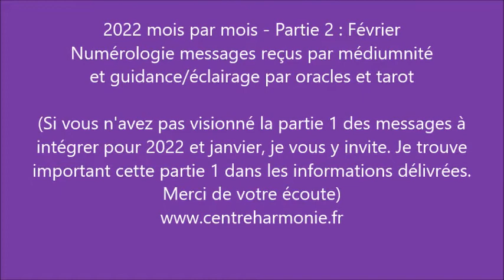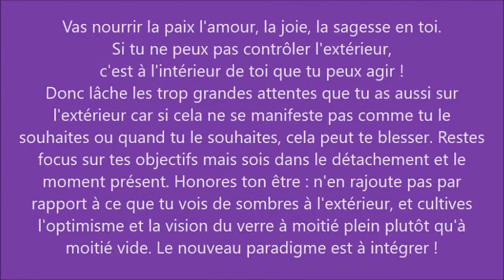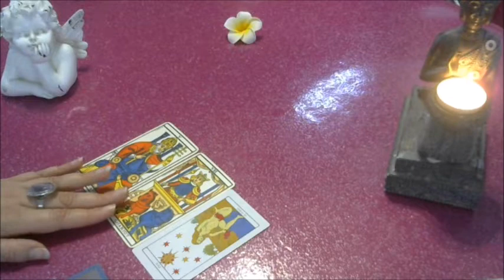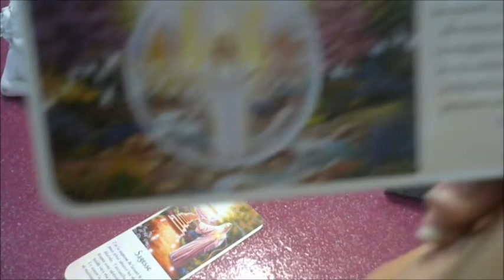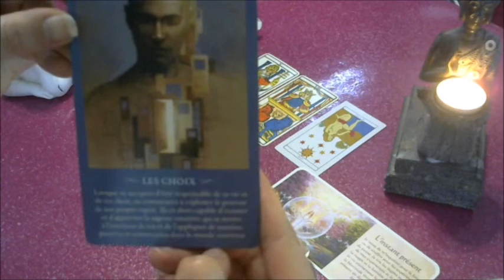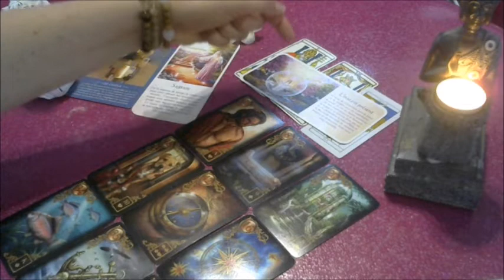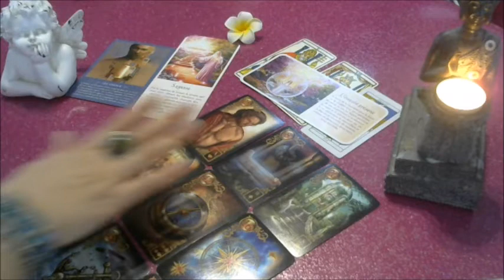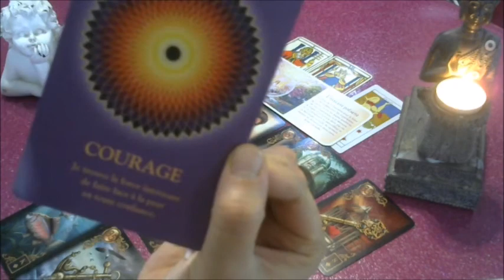2022 PARTIE 2 /12 Février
2022 Partie 2 Février
Guidance conseils février
numérologie février 2022

Guidance conseils d'Herelliah Médium Numérologue Coach Thérapeute Hypnothérapeute
Formatrice en numérologie Formatrice en psycho-énergétique :
magnétisme & psycho, Reiki médecine douce japonaise, Energie Source,
Triangle d'Or d'Isis, Energies égyptiennes, Energies esséniennes, etc

Chanteuse, Atelier mantras chants sacrés tous les 15 jours sur pau et sud ouest

Général :
Conseils et guidance pour tous
Communication avec vos proches défunts d'amour
Thème de numérologie de naissance, d’une année spécifique

 Spécifique :
Conseils et guidances aux Flammes Jumelles